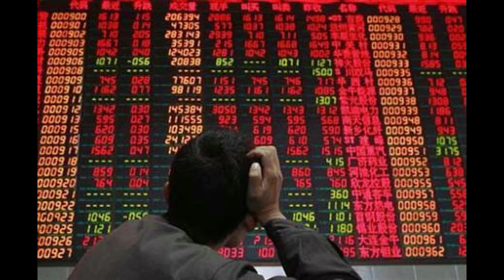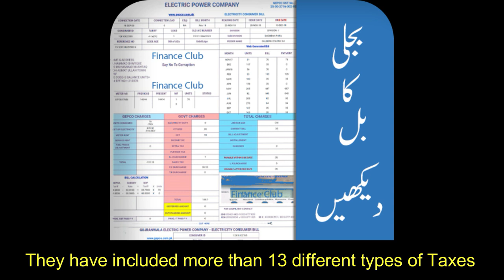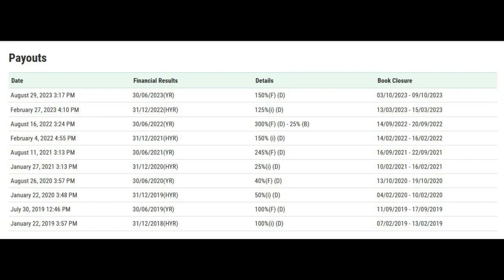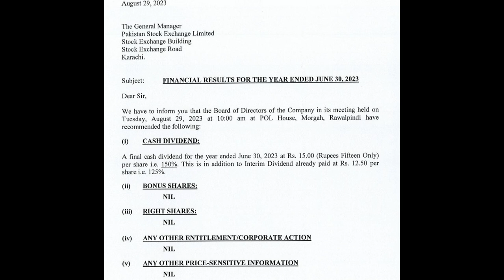Attock Petroleum Limited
APL has announced dividend of Rs.15/- in addition of Rs.12.00 interim dividend
Strongly recommended for your portfolio
Purchase after XD